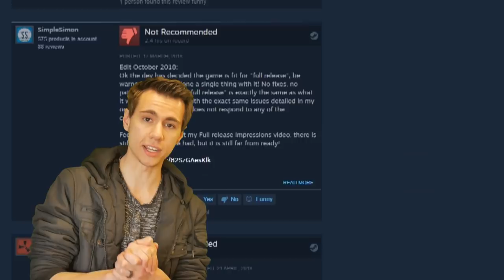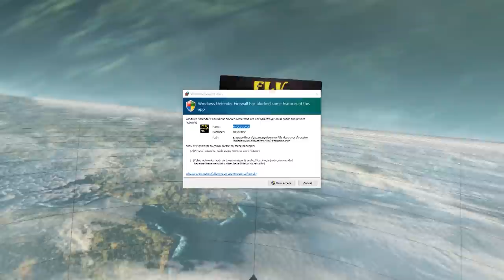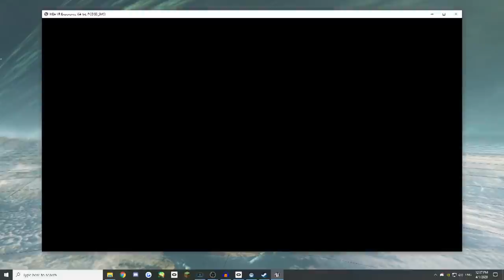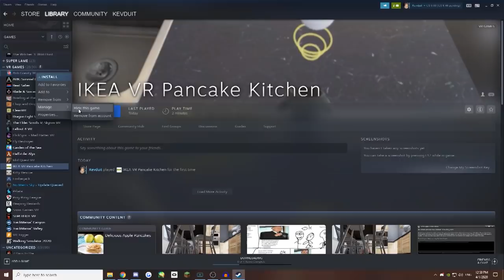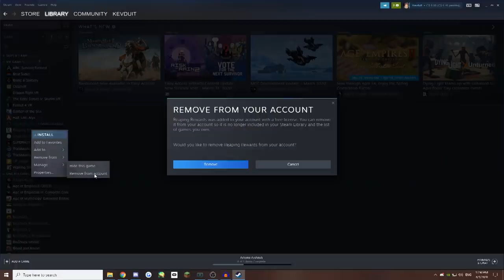I Played the WORST VR Games on Steam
First, there were bad games. NOW we get bad VR Games. Which is worse.